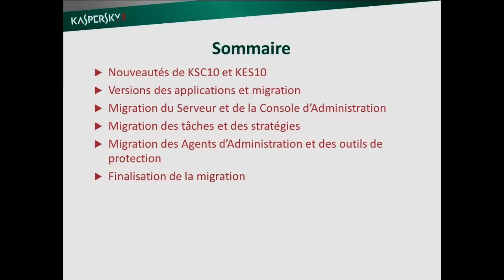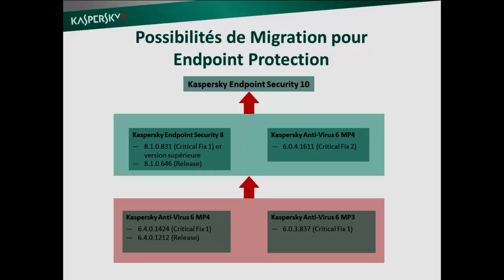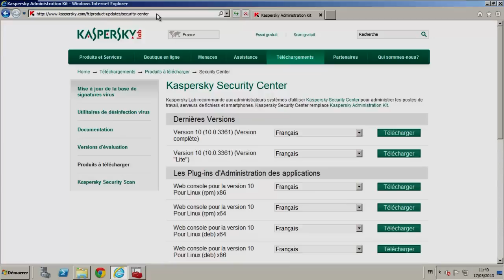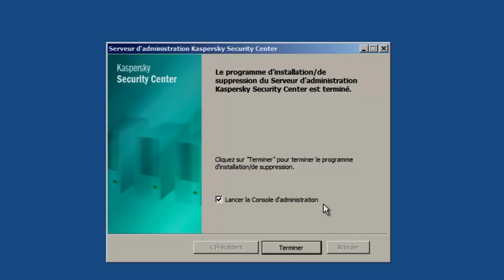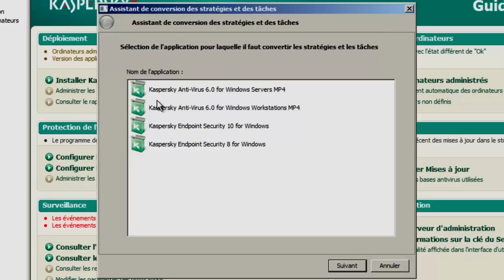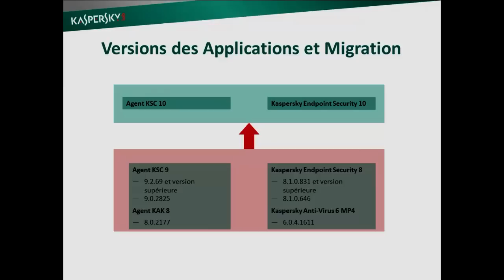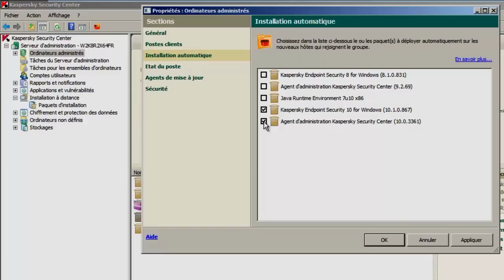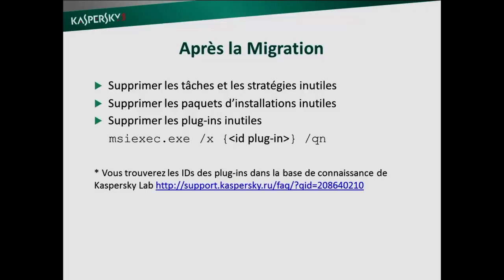[KSC10] Guide de Migration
Points abordés
-Les nouveautés KSC10 & KES10
-Les possibilités de migration entre versions
-La migration des tâches et des stratégies
-La migration des agents et des outils de protection